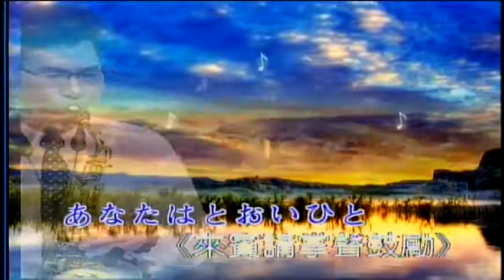毛毛雨-日本曲 屏東張菲 薩克斯風演奏